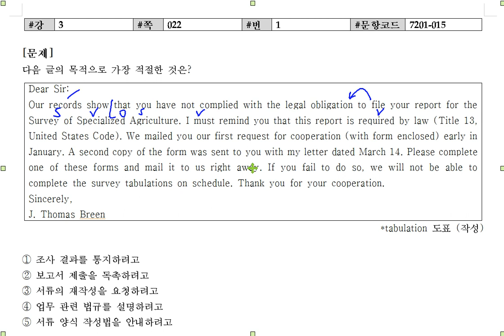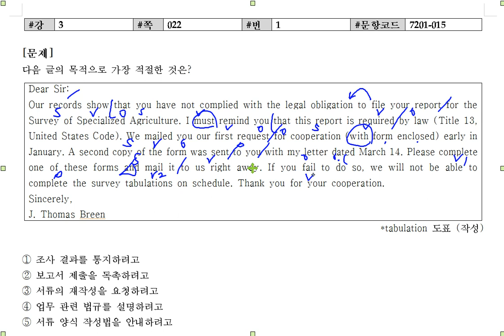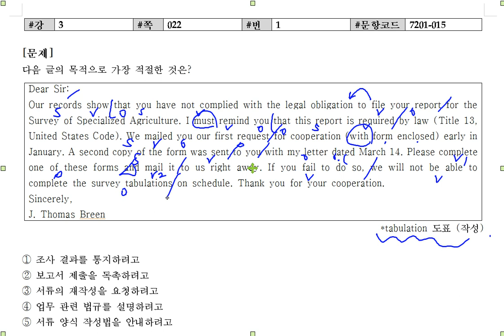리딩파워 완성 3강 1번